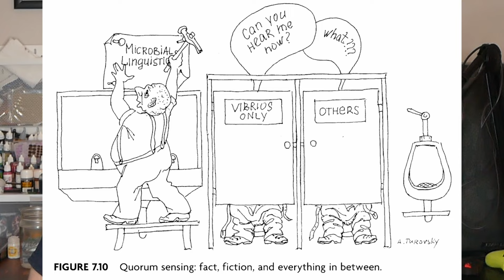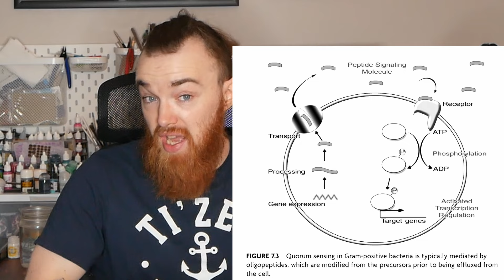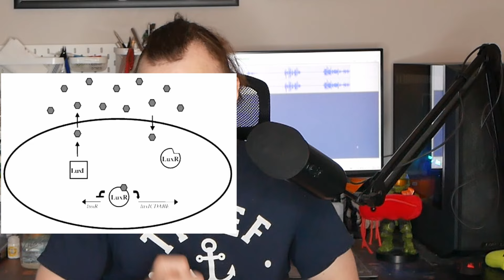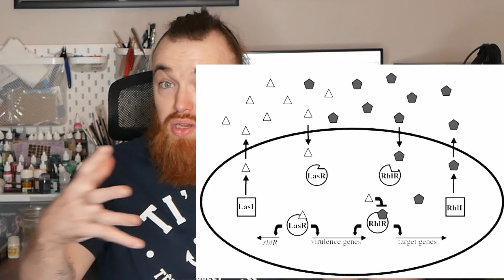Quand les bactéries parlent !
Les microorganismes discutent... beaucoup ! On va donc en parler... beaucoup ! Et aujourd'hui je vous présente le curieux langage des bactéries : Le Qurorum Sensing !